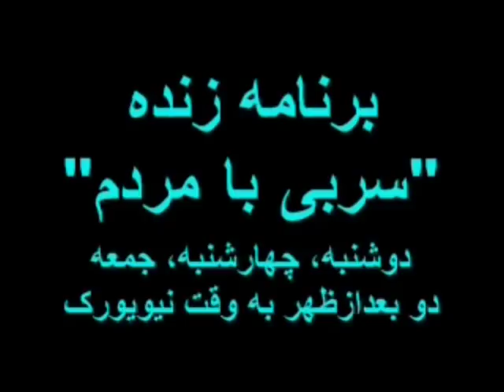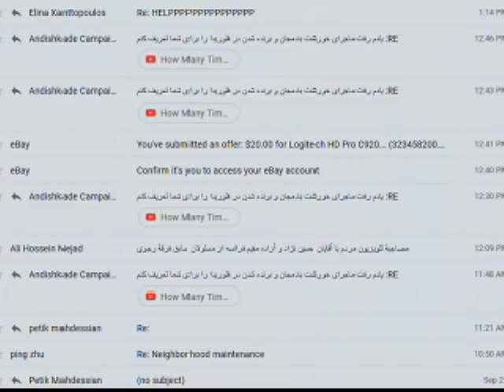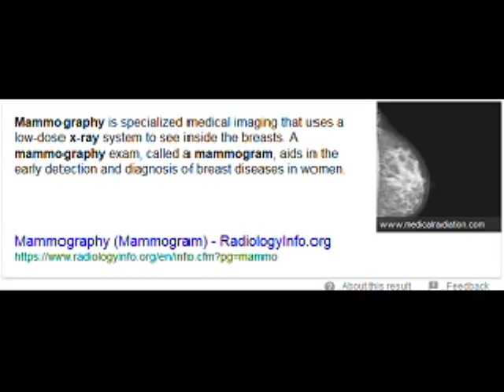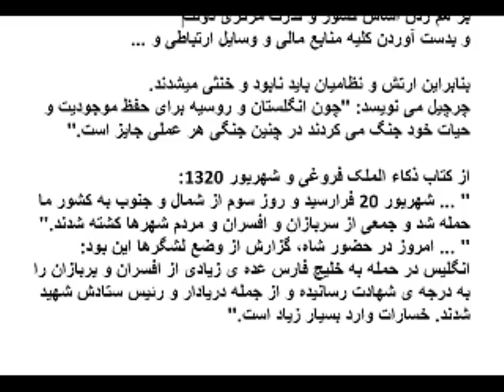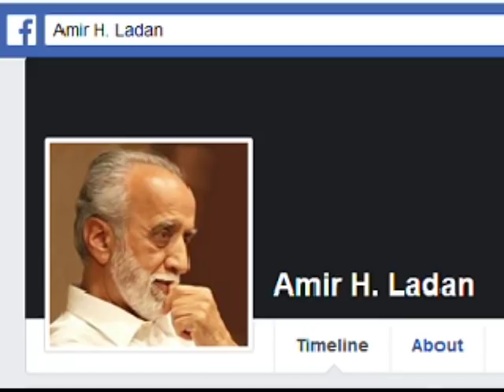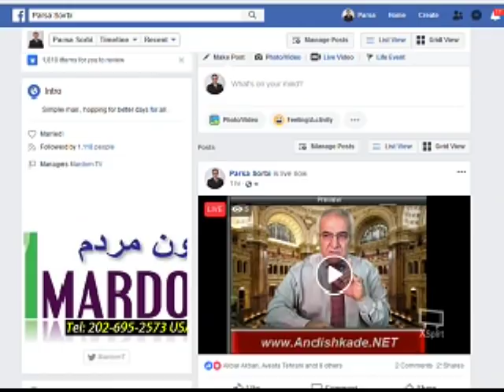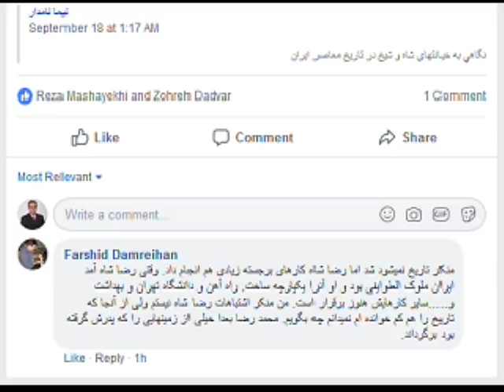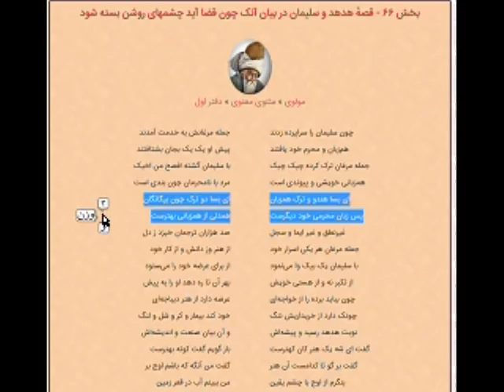Sorbi 2018 - 09 - 21 * Persian TV * Mardom TV usa * ​سربی با مردم ​